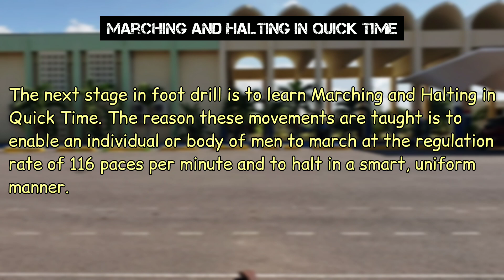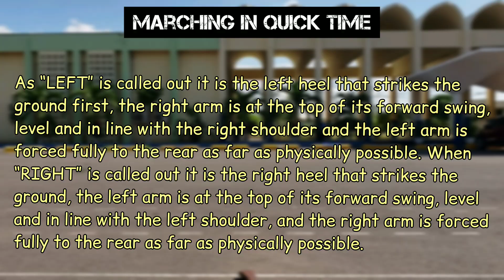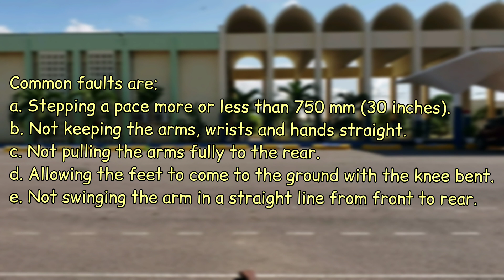Marching in quick time | The Drill Sergeant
The information in this video was taken from "The Drill Manual, 1990".
The next stage in foot drill is to learn Marching and Halting in QuickTime. The reason these movements are taught is to enable an individual or body of men to march at the regulation rate of 116 paces per minute and to halt in a smart, uniform manner.